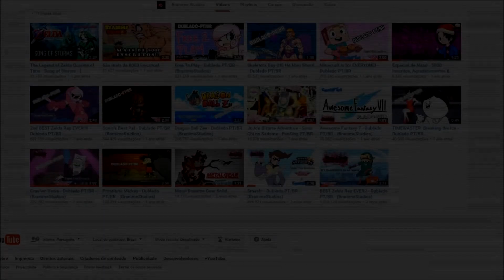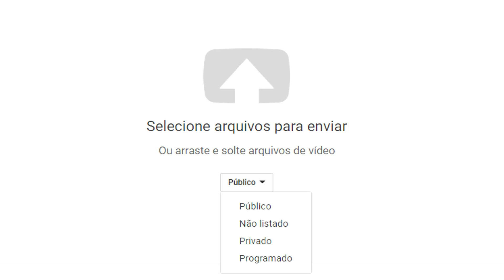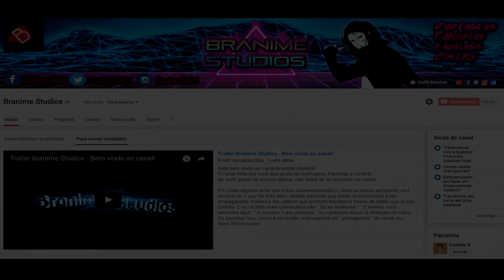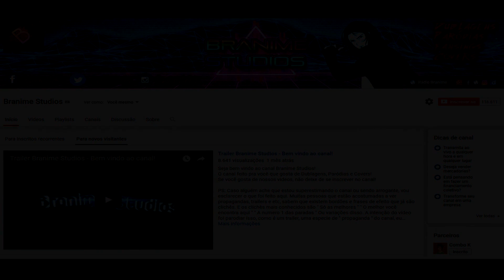NÃO DÁ PRA AGRADAR A TODOS ¯\_(ツ)_/¯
Eu convido a todos para escutarem a Rádio Branime.
E para escutar no celular é só baixar o app clicando no link abaixo.